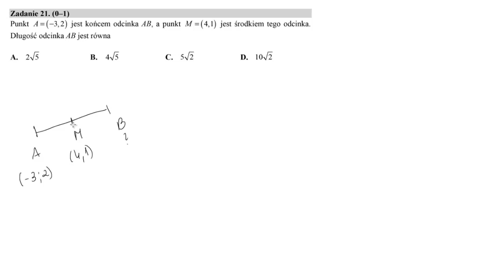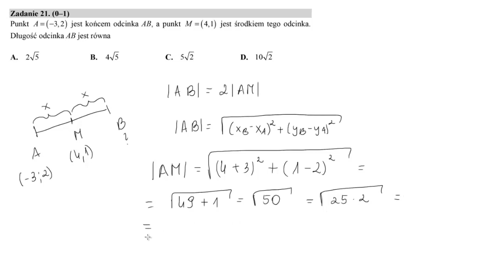Matura sierpień 2018 (zadanie 21)